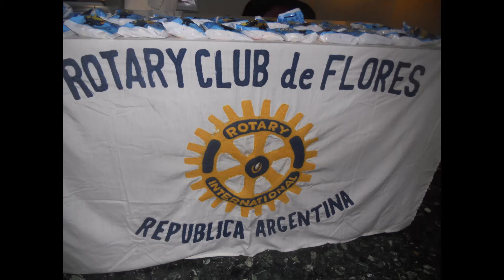ROTARY CLUB DE FLORES D. 4895 MUESTRA DE ARTE